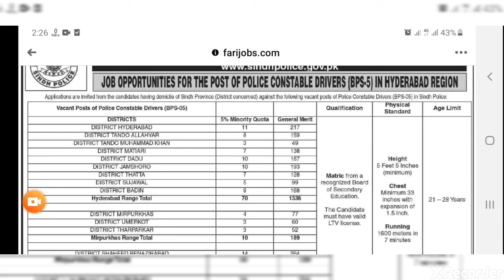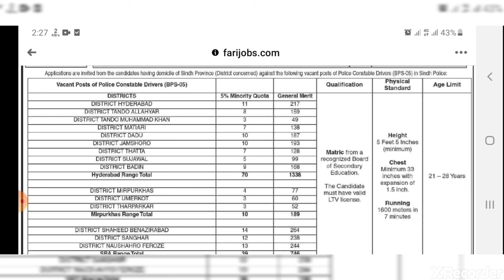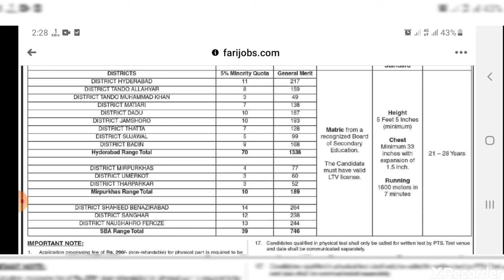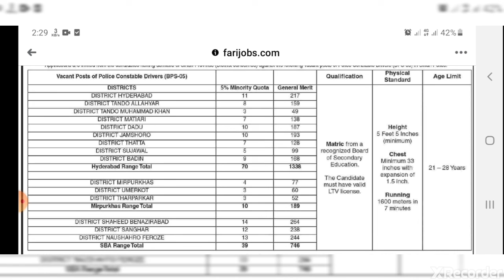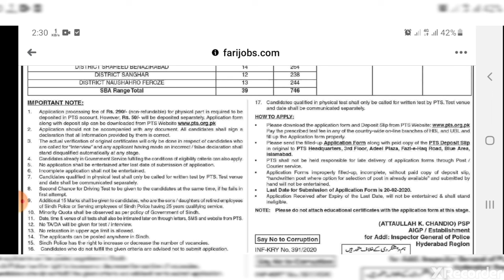Police jobs|constable driver|government of sindh |police jobs in sindh|The info hub